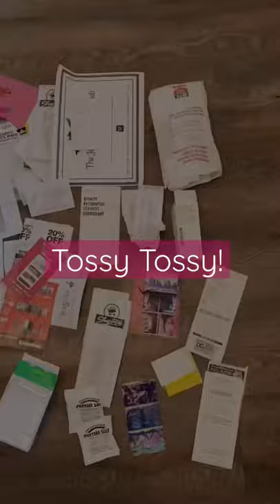Hoarders ❤️ 60 second Declutter & Organize your Kitchen Hotspot